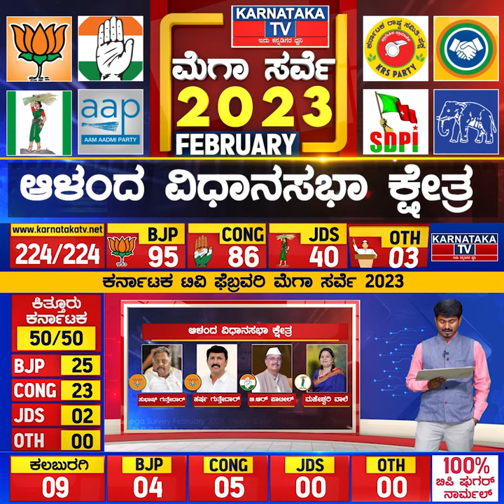Karnataka Election Survey February 2023 | Aland Constituency | Karnataka News